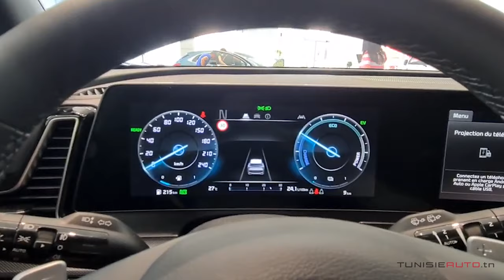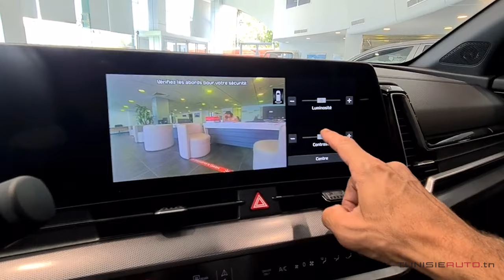TUNISIE AUTO 2023 : NEW KIA SPORTAGE GT LINE HYBRIDE 4X2 OU 4X4 DE KIA TUNISIE